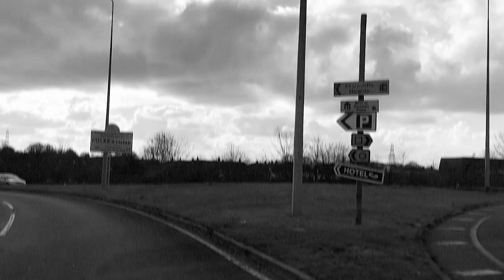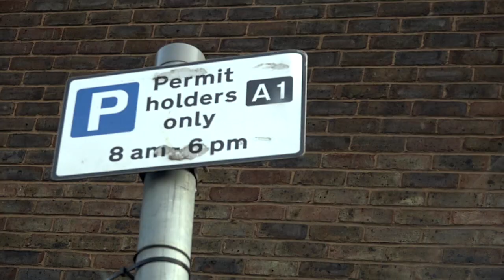Folkestone State of Mind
The High Priest with the music production skills of Motta Musician and film production skills of Motta Filmmaker put together this bad boy hip hop track for listening pleasure...